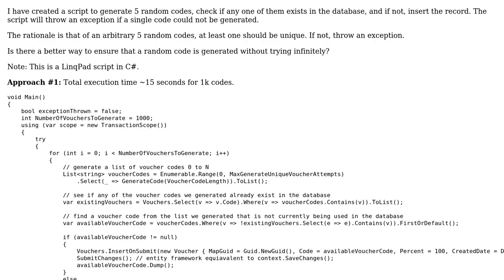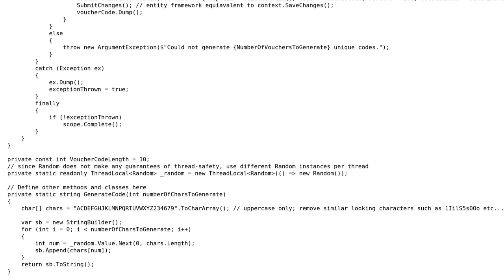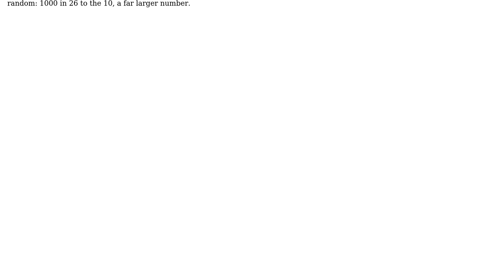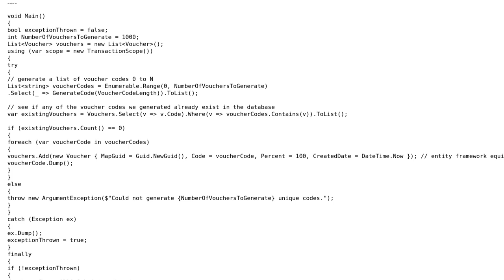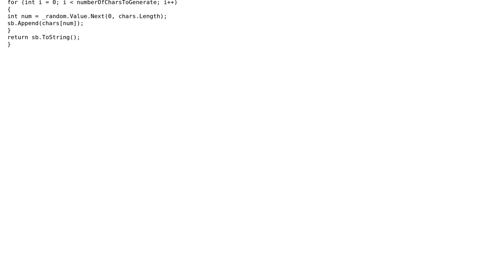Code Review: Creating a random code and saving if it does not exist (2 Solutions!!)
Code Review: Creating a random code and saving if it does not exist

With thanks & praise to God, and with thanks to the many people who have made this project possible! | Content (except music & images) licensed under CC BY-SA | Music | Images & others | With thanks to user user1477388 user Eric Lippert and the Stack Exchange Network Trademarks are property of their respective owners. You are responsible for your own actions.